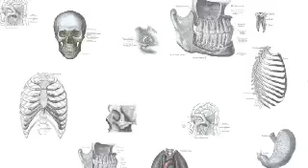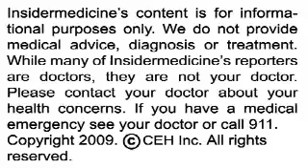Insidermedicine In 60 - November 10, 2009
From Germany  According to research published in the Journal of the American College of Cardiology, obesity greatly increases ones chances of having an enlarged left atrium. Researchers examined information on over 1200 adults, administering echocardiograms at the beginning of the study as well as ten years later. Results showed that obesity increased the risk of left atrial enlargement by 2.5 times.

From Boston  Patients who suffer adverse effects from hospital treatment do not typically receive explanations from medical personnel, according to a report published in the Archives of Internal Medicine. Surveying over 2,500 patients recently discharged from the hospital, researchers reported a total of 845 adverse events. Only 39.5% of the time were these adverse events actually explained to the patient by medical personnel.

And finally, from Baltimore  According to another report published in the Archives of Internal Medicine, US soldiers are frequently unable to return to combat because of back pain. Researchers reviewed information on over 1,400 soldiers evacuated from either Iraq or Afghanistan who were suffering back pain. Results showed that only 13% of these soldiers actually returned to duty following their evacuation.